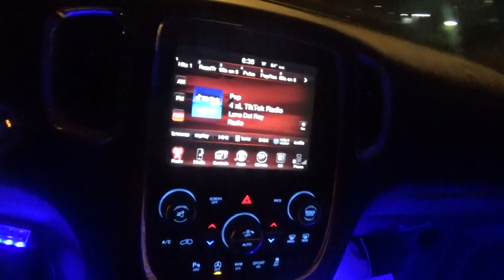i am going to the bank thursday before i get started on the second route